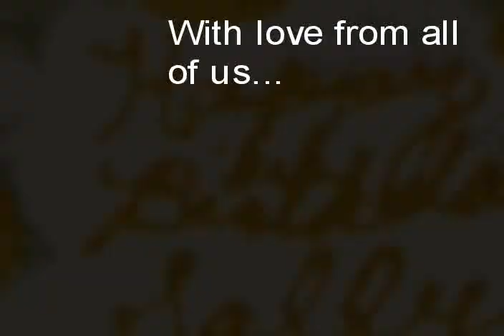Grandma's 70th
Happy b-day